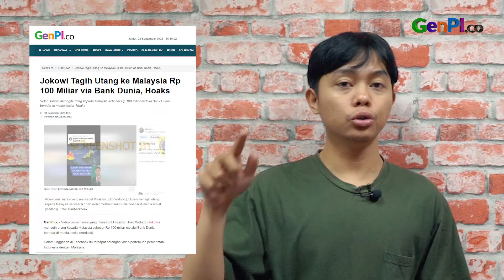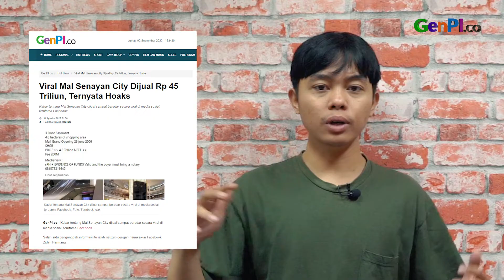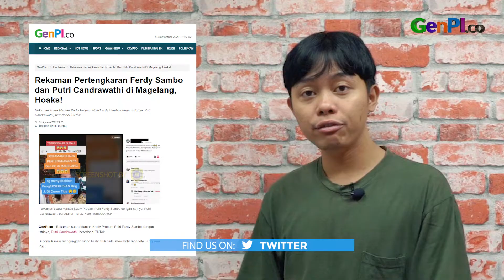Rekaman Pertengkaran Ferdy Sambo dan Putri Candrawathi Beredar? | Ngasal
Rekaman suara Irjen Ferdy Sambo dengan istrinya, Putri Candrawathi beredar di TikTok. Video ini diunggah dengan slide foto keduanya. Tim GenPI.co mengungkapkan fakta soal video rekaman suara tersebut.

JANGAN LUPA INSTAL APLIKASI GENPI.CO :
APPSTORE:

BACA JUGA: Dipecat dari Kepolisian, Kompol Chuck Putranto Ajukan Banding